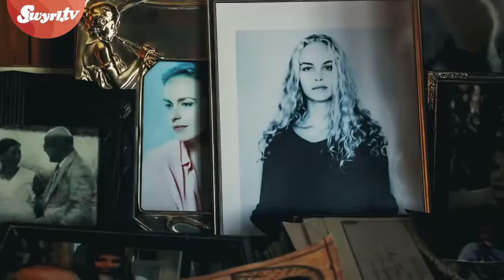SWYRL-Kino-Tipps - King Arthur: Legend Of The Sword, Das Ende ist erst der Anfang, Rückkehr nach...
King Arthur: Legend Of The Sword, Das Ende ist erst der Anfang, Rückkehr nach Montauk, Überflieger - Kleine Vögel, großes Geklapper